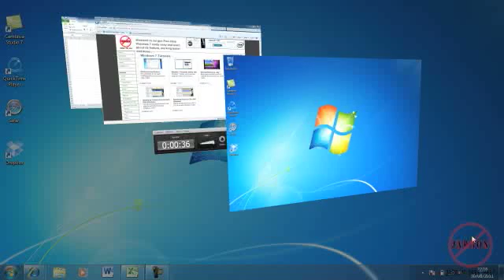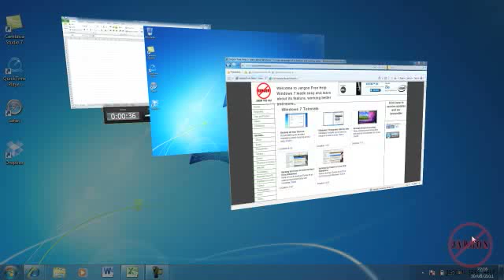Windows 7: Using the Keyboard to Switch Between Programs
It's easy to end up with lots of programs open and although it is simple enough to click on the program on the task bar you might find it quicker to use the keyboard shortcuts. shows us how in this video tutorial.

This video, like many on my channel, has been created using Camtasia